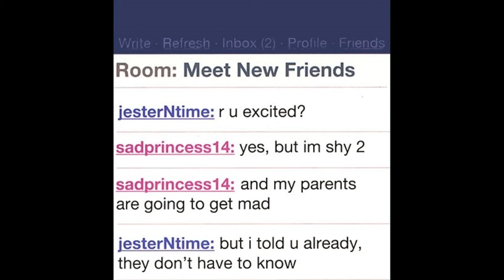The Punisher Catfishes Child Abusers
Comic Book